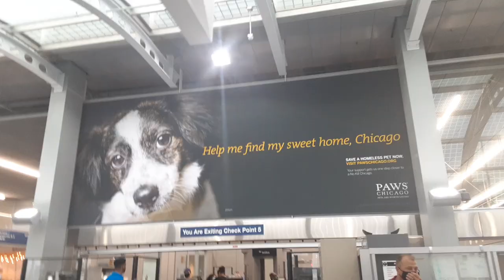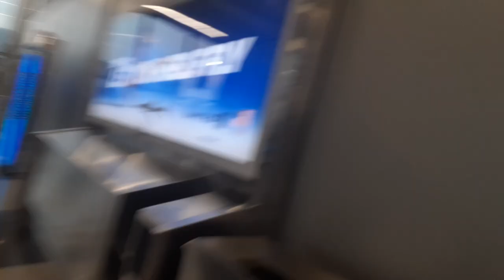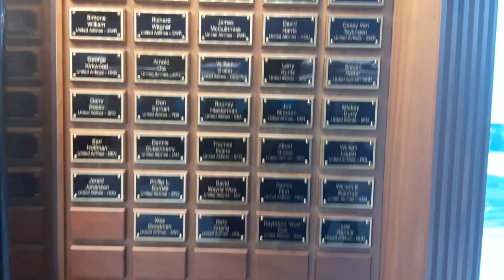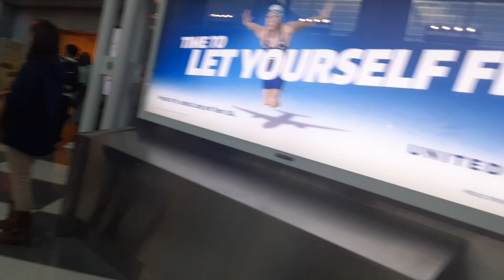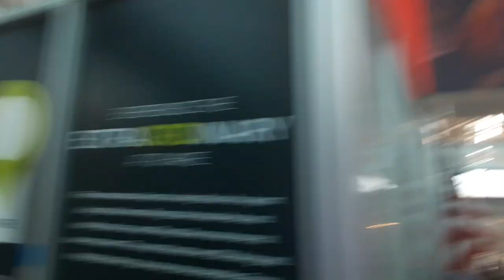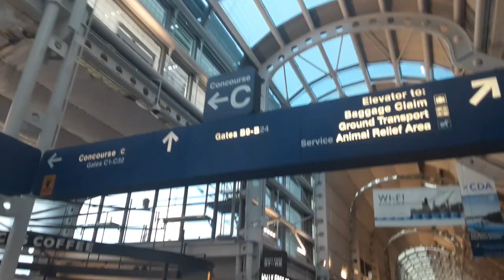ohare Chicago airport 10 minute walk through!